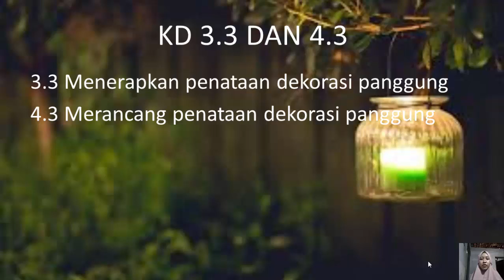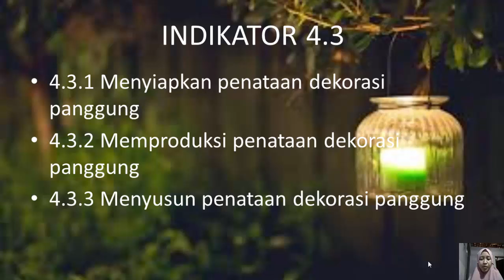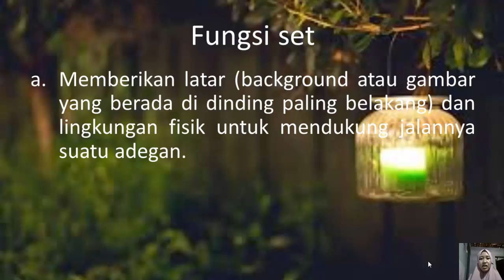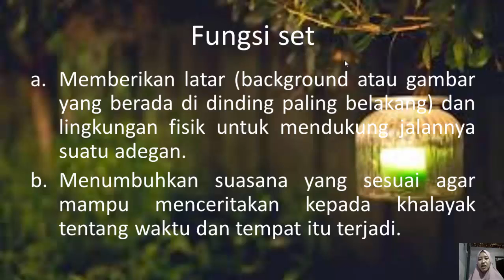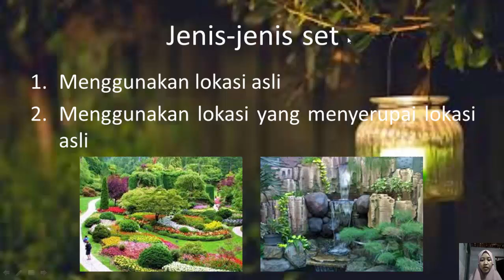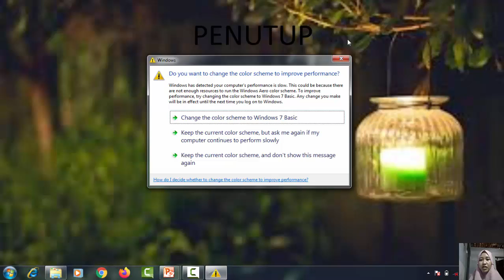TATA TEKNIK PENTAS KELAS XSM PERTEMUAN 6